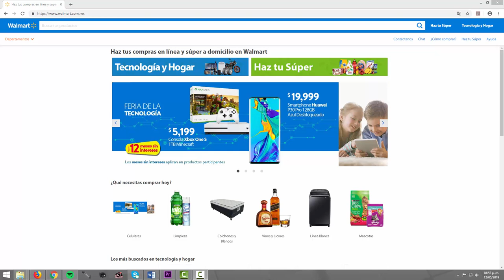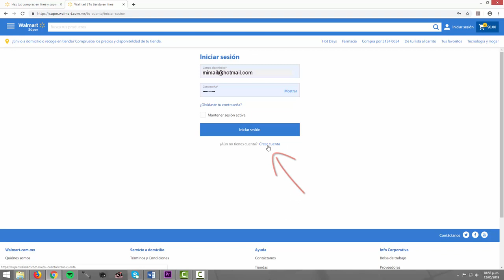Como hacer una cuenta en Walmart.com.mx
En este video les muestro como hacer un a cuenta en walmart México para hacer el súper en línea, es decir en algunas ciudades te lo llevan a tu casa u oficina y en otras te lo dejan listo para solo llegues por él.